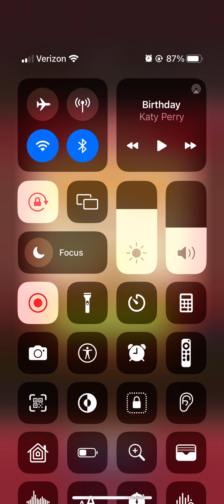Toon Blast part 4